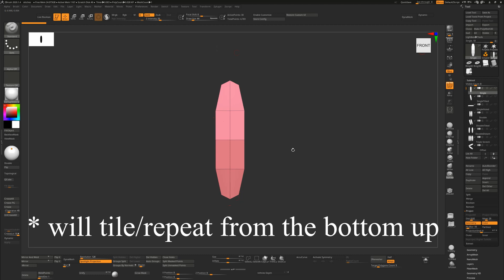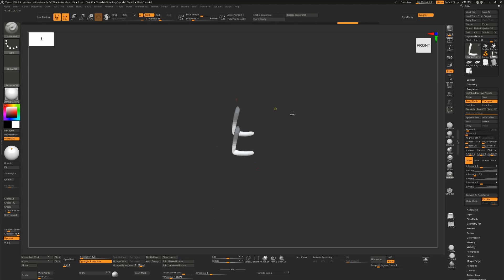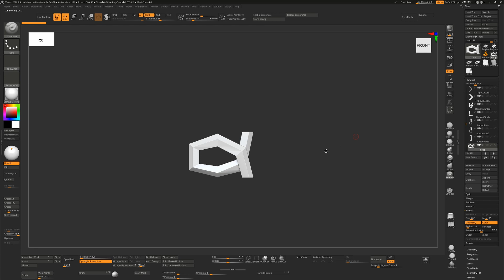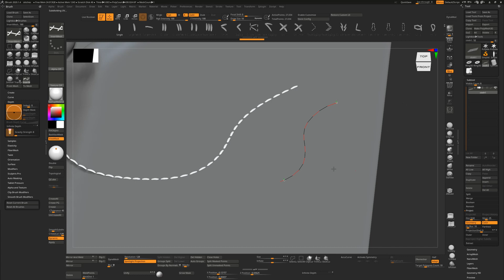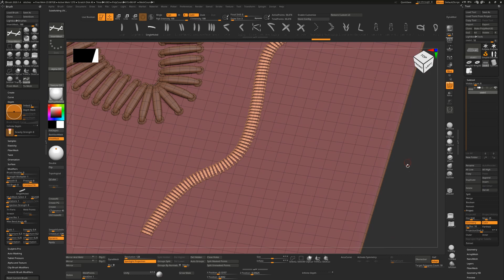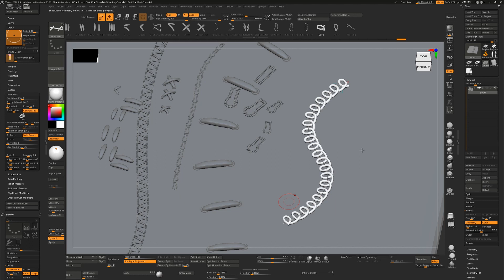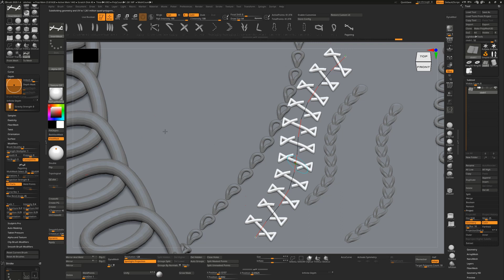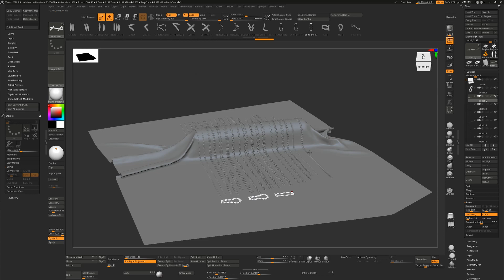How to create IMM brushes in ZBrush. Free stitch brush in the description!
This tutorial shows you how to create IMM brushes in ZBrush, to be used as either curve brushes or standard IMM inserts. It also goes through how to use the free brush.

This channel is dedicated to teaching ZBrush tips and tricks, and gives away free content such as brushes or models from time to time.